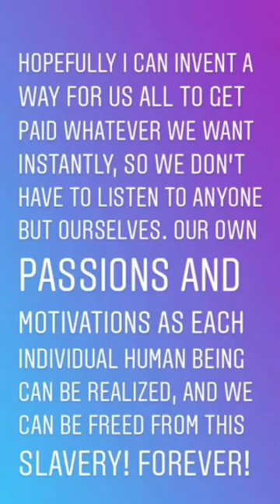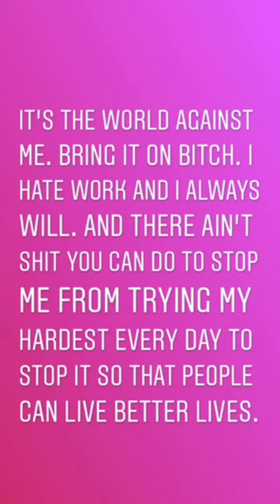Work is Slavery : 9-28-19